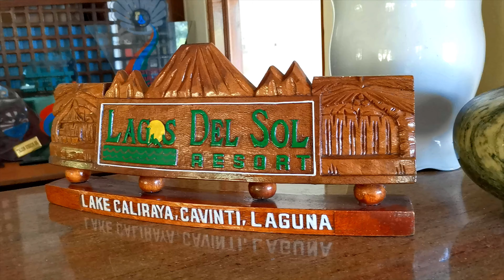Lagos Del Sol Resort | Exploring Laguna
This trip wasn't planned as we're just looking for a place to swim somewhere in Laguna.

Youtube Music:
Hovering Thoughts - Spence
Lullaby - JVNA

Gadget I use in filming: mobile phone.